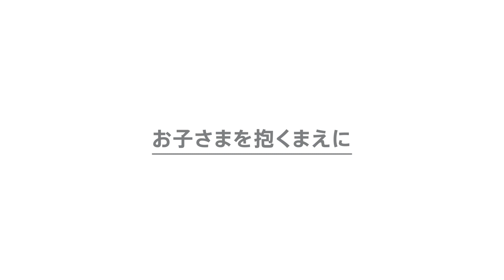トイザらス ･ エルゴベビー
商品詳細はこちら エルゴベビーは親子にやさしいエルゴノミックデザイン。赤ちゃんの荷重を腰と肩にバランスよく分散して支えるので負担が少なく、赤ちゃんは、自然に開脚をしたおすわり姿勢「エルゴノミックポジション」でエルゴベビーの中はいつも快適。もっと、ずっと ぎゅっと エルゴベビー。